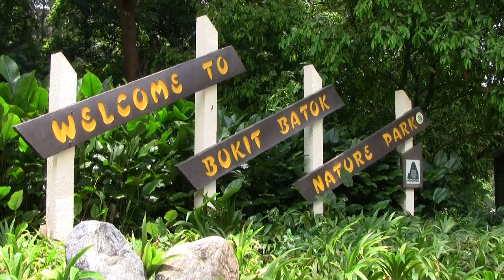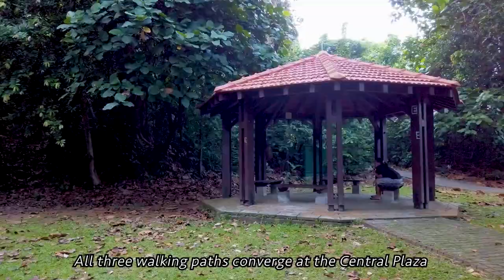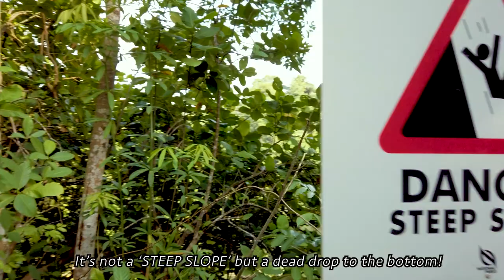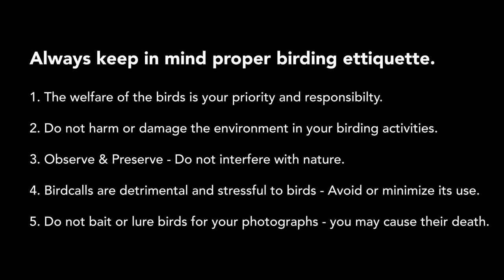Birding in Singapore - Bukit Batok Nature Park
Bukit Batok Nature Park is a smaller nature park in Singapore but has a rich eco environment for many birds, and other fauna like the Malayan Colugo and civet cat.
Join me as I take a journey through the park showing you the places to watch birds and places to photograph them.

Shot on a Osmo Pocket in 1080p HD,